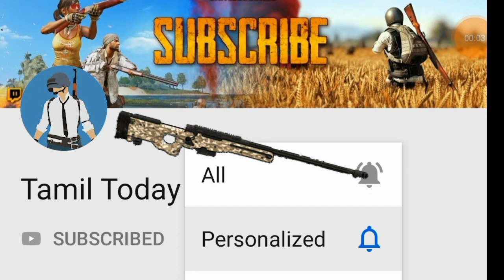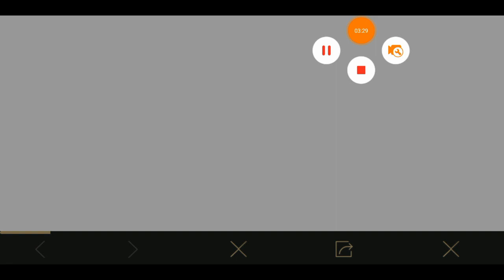PUBG OFFER ZONE NEW UPDATED ITEMS EXPLAINED IN TAMIL | SEASON 7 | PUBG MOBILE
This video was uploaded by Tamil today channel

TQ guys For ur Support